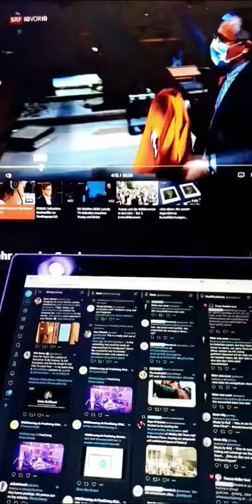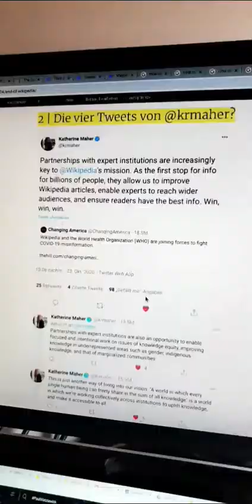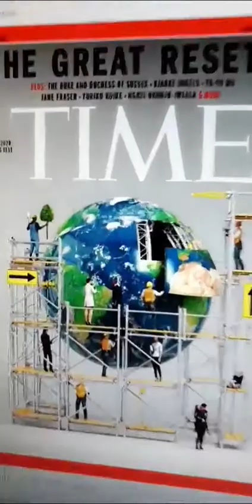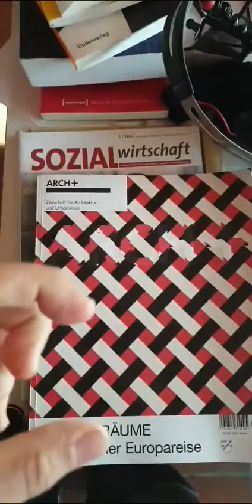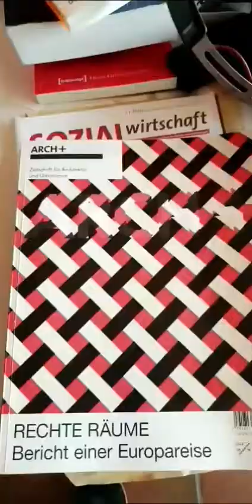ICH BIN EINE PROTESTIKONE, sagt @archplusnet :-P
NEUE MEDIEN ermöglichen DER GESELLSCHAFT DER GESELLSCHAFT eine NÄCHSTE Antwort auf DIE SOZIALE FRAGE.

- + ≠ medienlǝsɥɔǝʍ ¯\_(ツ)_/¯

Das Zentrum ist überall. Die Peripherie nirgends.
Cusanus, aka Nikolaus von Kues, 1401–1464